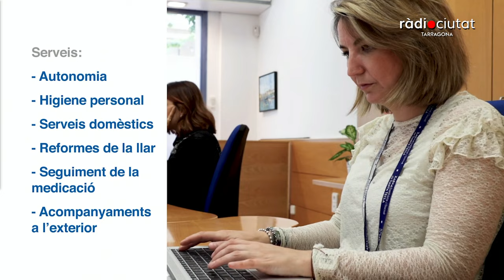RàdioCiutatDeCastells | El viatge de la Jove a Bèlgica i diada Blava del Serrallo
Nou programa de Ràdio Ciutat de Castells conduït per Quico Domènech. Analitzem l'actualitat castellera amb David Prats, Yasmina Armesto, presidenta de la Colla Jove Xiquets de Tarragona; i Albert Torres, vicepresident dels Xiquets del Serrallo.